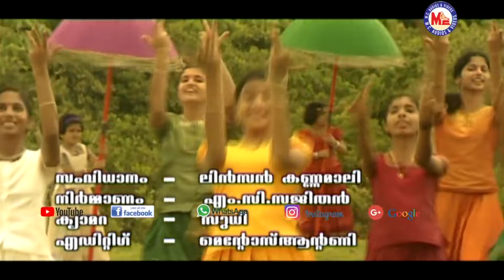ഓടി വാ കണ്ണാ | chirithooki | krishna devotional song malayalam | hindu devotional